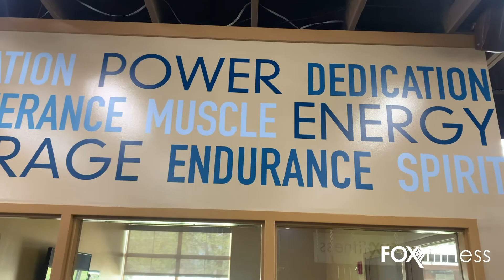Fox Fitness at Copley